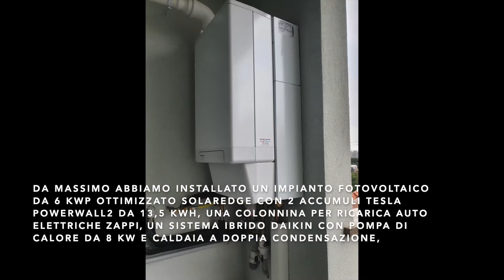INTERVENTI AL 110%: TUTTI NE PARLANO MA IN POCHI LI REALIZZANO. BIOENERGIA C'E' !!!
Massimo Parolo ci conosceva già. Con Roberto stava infatti valutando da tempo come migliorare energicamente casa sua. All'uscita della notizia del bonus 110% tutti i suoi progetti sono diventati facilmente realtà. Ed infatti ha deciso subito di affidare a Bioenergia la progettazione dell'impianto ideale per casa sua.
E questa sua perseveranza è stata premiata. Ora è felice possessore di un impianto fotovoltaico da 6 kWp composto da pannelli LG, inverter solaredge con ottimizzatori, doppio sistema d'accumulo Tesla powerwall 2 (27 kWh totali di accumulo) ed una colonnina zappi per la ricarica di auto elettrica! L'impianto termico è spinto da un sistema ibrido daikin con pompa di calore da 8 kw e caldaia a doppia condensazione.
Con lui nell'intervista abbiamo anche affrontato il tema delle possibili difficoltà installative. Perché l'importante è saper trovare la giusta soluzione che soddisfi il cliente.
Grazie Massimo per aver scelto Bioenergia e grazie per la testimonianza!